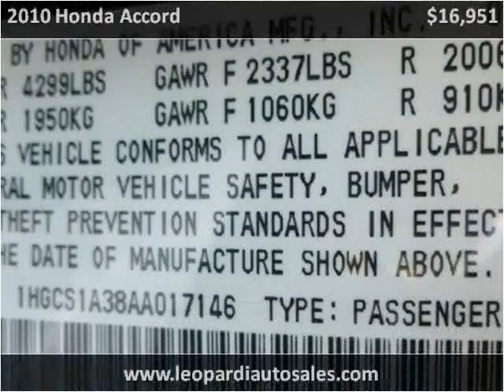2010 Honda Accord Used Cars Pittsburgh PA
This 2010 Honda Accord is available from Leopardi Auto Sales.